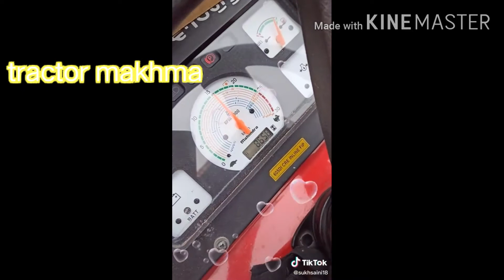Modified tractors videos arjun605Di, swraj 855 FE, framtrac 60EPI, new Holland 3630,mass9500,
यहाँ से डाउनलोड करें और मेरे रेफरल कोड CR1OMXB का उपयोग करें